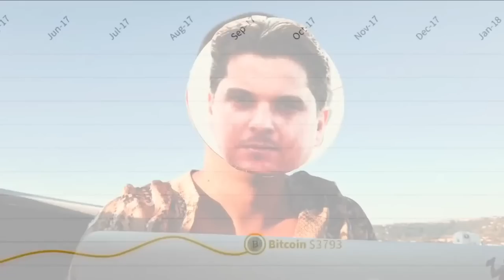BRANE MILIČEVIĆ, HEROIN, ODVISNOST, KOMUNA